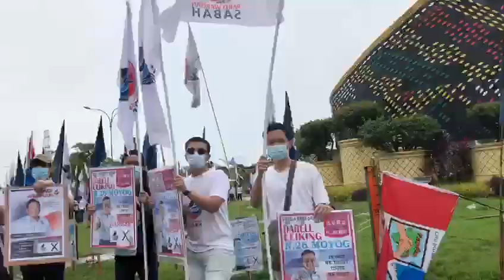Warisan gemparrr macam apiiiiii